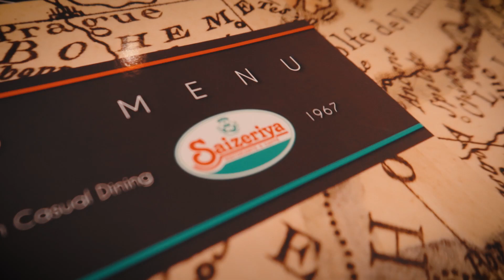Good or Stupid Citizen - PCN and Shared Paths for PMD in Singapore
The Cathay for Lunch at Saizeriya
Good or Stupid Citizen
We need more Park Connector Network (PCN) and Shared Paths for PMD in Singapore for E-scooters.
I had to push Freddie pretty much half the time while Shag was able to ride Gwen Tiffany all the way on the footpaths

Join the Triple L Family and get Exclusive Private Videos:
Vlogging Equipments:
Canon G7X, 70D, 800D
Sony RX100 Mark IV
Lens:
Canon 10-18mm, 18-55mm, 55-250, 24mm F2.8, 50mm F1.8
Sigma 18-35 F1.8